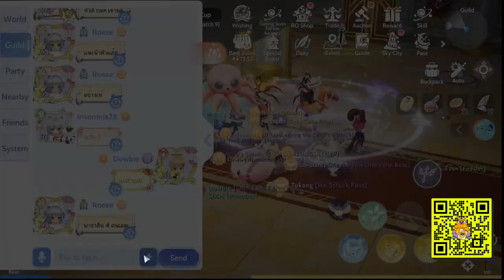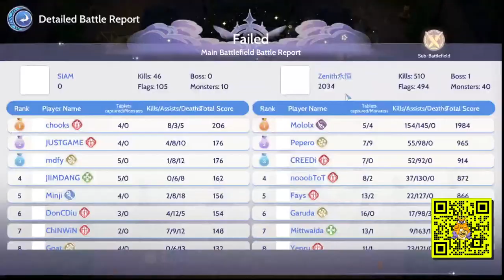ODIN CUP! SIAM GUILD POV | SUB BATTLEFIELD! Let's GOOO!!